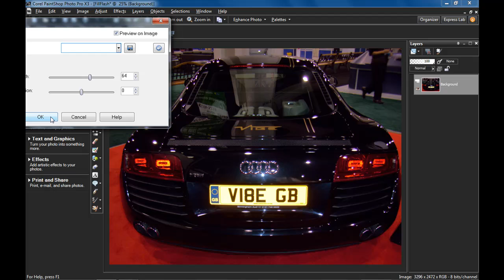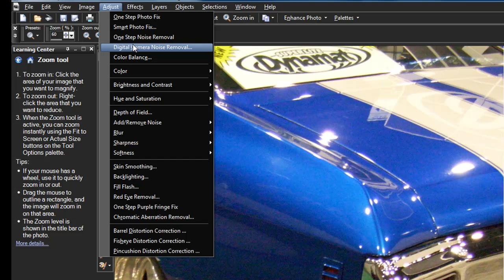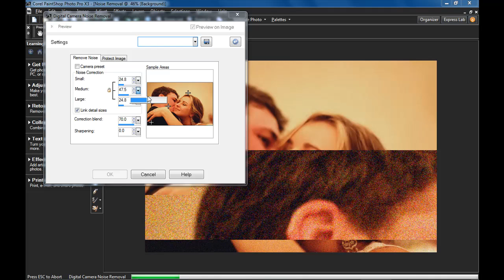Fill Flash and Digital Camera Noise Removal - PaintShop Photo Pro X3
Learn how to use the Fill Flash tool to help brighten specific dark areas in a photo, without doing a full on Brighten effect and use the Digital Camera Noise Remover tool to reduce or eliminate small specks of color that interfere with image clarity.